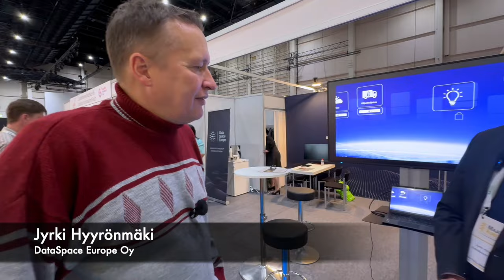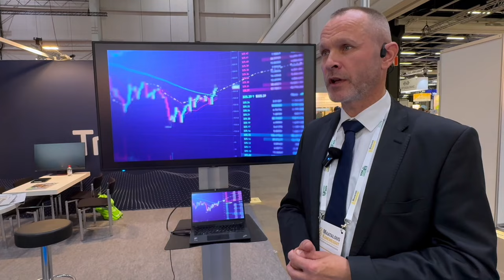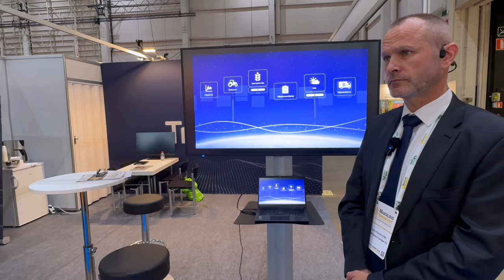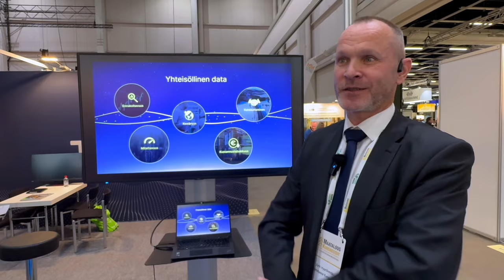DataSpace Europe - Laiska data tuottamaan taloudellista hyvinvointia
Lokakuussa 2024 Helsingin Messukeskuksessa järjestetyillä MaatalousKonemessuilla

Entisaikojen uudisraivaajat rehkivät maastossa saadakseen sen viljelykelpoiseksi tai asuttavaksi, etsien parempia elinoloja ja uusia mahdollisuuksia. Nykypäivän uudisraivaajat rakentavat digitaalista yhteismaata, lohkovat siitä uusia liiketoimintaklustereita ja kehittävät datapohjaista ansaintaa. Maatalous on datataloutta, ja maatiloilla tuotettava data on merkittävä, liian vähän hyödynnetty omaisuuserä. Väitän, että muutamalla pienellä muutoksella datasta tulee maatalousyrittäjän uusi supervoima, joka tuottaa ympärivuotista hyvinvointia.

Tärkein muutos on asennemuutos, rohkeus koota voimat ja tarttua hetkeen

Suomalaiset ovat tolkun ihmisiä, Brysselissä tehdyt poliittiset päätökset tuntuvat arjessa kaukaisilta, korkeintaan kiusallisilta. Nyt on kuitenkin tapahtumassa jotain hyvin mielenkiintoista ja esimerkiksi viljelijöiden mahdollisuudet hallita maatalouskoneidensa tuottamaa dataa paranevat merkittävästi, kun laitteiden valmistajalle ja niiden käyttäjälle tulee yhtäläiset oikeudet laitteiden tuottamaan dataan uuden datasäädöksen takaamana 2026 lähtien.

Euroopan datastrategia pyrkii avaamaan ”digitaaliset lukot” eri toimijoiden välillä, yksityisyydensuojaa ja dataan liittyviä oikeuksia kunnioittaen. Kyse ei ole pelkästään datautopiasta, vaan määrätietoisista toimista turvata Euroopan omavaraisuus datavarantojen ja niiden hyödyntämisen suhteen. Sointula on suomalaisten siirtolaisten 1900-luvun alussa Kanadaan perustama ihannesiirtokunta, joka on tunnettu pitkistä osuustoiminnan ja yhteisöllisyyden perinteistään sekä pyrkimyksestä omavaraisuuteen. Vaikeiden alkuvaiheiden jälkeen uudisraivaajayhteisön toiminta kesti jossakin muodossa viime vuosiin asti, kun toiminnan perussäännöistä oli sovittu. Miltä näyttää moderni Sointula, onko se datautopia vai datapellon uudisraivaajien supervoimilla rakennettu uusi yhteisö?

Satokauden mukaan tahditettu Uudisraivaaja-ohjelma pohjustaa reilun datatalouden yhteisöä

Datasäädöksen tavoitteena on toimivat datamarkkinat ja kilpailun avaaminen uusille palveluille, esimerkiksi läpinäkyvämpien ja oikeudenmukaisempien sopimuskäytäntöjen avulla. Datamarkkinat ovat kuin digitaalista yhteismaata, jossa nokkelimmat käyttävät järjestelmien, laitteiden, sensoreiden ja muiden tietolähteiden kerryttämää dataa omien peltolohkojensa kasvuvoimana. Tietoa voi käyttää kannattavuuden johtamiseen ja tietoa analysoimalla voi tehdä uusia oivalluksia. Oivallusten päälle rakentuu uusia dataekosysteemejä, verkostoja, joissa on vahva taloudellinen motiivi yhteistyöhön. Yhden dominoivan tahon sijaan, reilun datatalouden ekosysteemissä resursseja jaetaan avoimesti yhteisön käytettäväksi, oikeudenmukaisella ja yhdessä sovitulla ansaintamallilla.

Reilu datatalous - ei utopia vaan vaihtoehto totutulle

Haluamme mahdollistaa Tritom® ratkaisulla maatalousyrittäjän kannalta mielekkään ekosysteemin rakentumisen. Uudisraivaaja-ohjelma on DataSpace Europen ja yhteistyökumppaneiden tapa auttaa toimijoita kehittämään omia datasupervoimiaan regulaatiovaatimusten mukaisessa ympäristössä. Ekosysteemin toimintaperiaatteet kirjataan perustamiskirjaan ja ohjausryhmän tehtävänä on varmistaa, että kaikki toimijat sitoutuvat yhdessä sovittuihin periaatteisiin. Ekosysteemin kasvu edellyttää lisää virtaavaa dataa, yhteiskehittämistä ja uusien tarpeiden havainnointia. Jotta yhteisö pysyy elinvoimaisena satokausien yli, on digitaalisen yhteismaan tuotettava jatkuvasti uutta dataa. Dataekosysteemin vakiinnuttaminen edellyttää kokemusten jakoa, yhteistä arvontuotantoa ja ratkaisulähtöisyyttä. Optimismia, ehkä hulluuttakin. Tarvitsemme sankareita, persoonallisia tarinoita siitä kuinka datasta tuli uusi supervoima.

Toiveeni on, että lopulta Uudisraivaaja-yhteisöstä tulee tarpeeton, kun pienet ja keskisuuret toimijat yhdistävät voimansa ja reilu datatalous muuttuu käytänteiksi. Emme saa rakastua rakenteisiin, on hyödynnettävä oikea ajanhetki. Pärjäämisen sijaan on unelmoitava isosti. Yhteistyökyky testataan parhaiten käytännön kokeiluilla, tarvitaan yhteistä riskinottoakin.

Olennaista on muistaa, että data ei kulu käytössä, mutta käyttämätön data happanee nopeasti. Uudisraivaajat menevät määrätietoisesti eteenpäin, reilu datatalous ei ole utopia vaan varteenotettava vaihtoehto. Digitaalista yhteismaata ei raivata kaskenpoltolla, vaan nokkelilla kokeiluilla ja näytöillä. Suomalaiset toimijat ovat liian pieniä yksinpärjäämiseen. Alkutuotantomme ei tarvitse reilun kaupan leimoja, mutta mitäpä jos yhdistäisimme voimamme ja loisimme reilun datan ekosysteemin? Tavoite on pitkälti sama kuin reilun kaupan merkissä, joka osoittaa, että tuote täyttää kansainvälisesti sovitut sosiaaliset, taloudelliset ja ympäristöön liittyvät kriteerit. Reilun datan ekosysteemin toimijoiden datakäytänteet ovat läpinäkyviä ja toimijat ovat sitoutuneet palauttamaan digitaalisesta yhteismaasta saatavia hyötyjä takaisin ekosysteemiin, uudeksi kasvuvoimaksi.